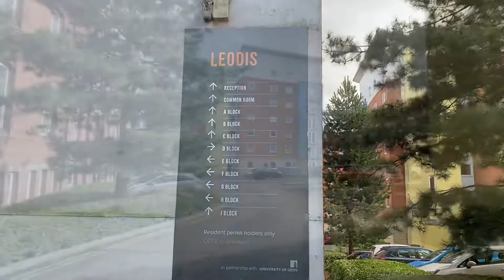Leodis Residences Tour - University of Leeds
Here is a tour of Leodis Residences - University of Leeds Accommodation.

I know how difficult it can be to try and find resources that will help you to make an informed decision on where to stay for your first year and maybe even subsequent years.

I hope this is helpful to those who are unsure whether to go to Leodis or not, if you find this video useful please leave a like or comment what other videos you feel would be useful!